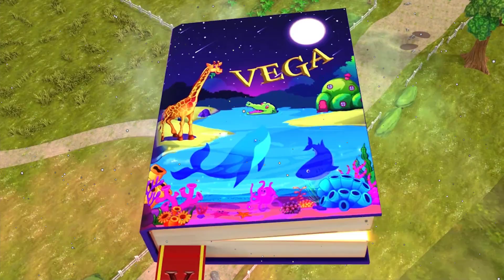Videos for Toddlers | Preschool Learning Video | Learn Colors with Animals - Cartoon For Kids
In this video we will help children learn to distinguish the names of animals and the sounds of Farm animals: Horse, Buffalo, Dairy Cow, Sheep
Let's draw some farm animals and then bring them to life? It will be great! Let's see how animated animals turn into real ones and watch them. We replenish vocabulary, learn new words and listen to the sounds of animals.
Farm animal sounds. Farm animals for kids. Learn Farm animals.
New educational video about farm animals for children.  We learn the words: cow, horse, goat, sheep, chicken, duck and others. We remember how they are written.
This video is part of a large collection of vocabulary videos designed for kids to learn about animals and how they sound in a fun and engaging way. Great resource for preschool and primary education.
We only upload our own content created by educators to keep kids smiling and learning while watching videos. It is based on the pedagogical techniques "Doman's Cards" and "Montessori System", which promote early reading.